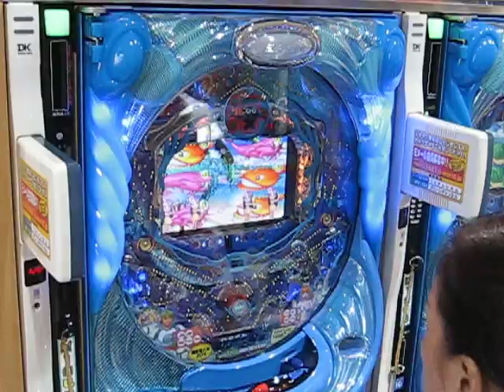Tokyo - Pachinko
Galería de pachinko